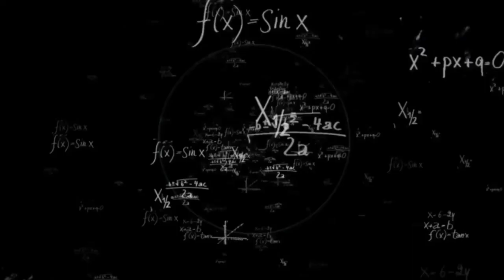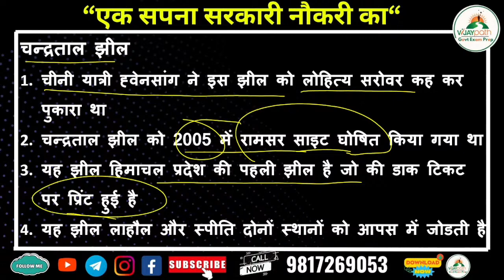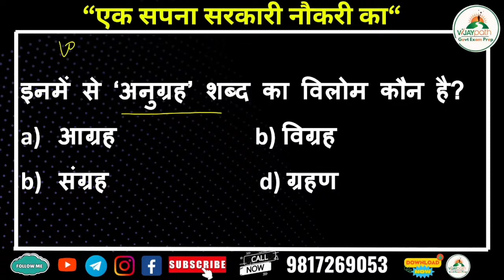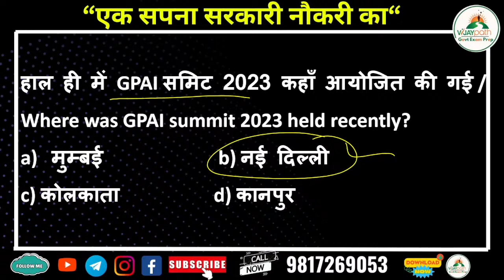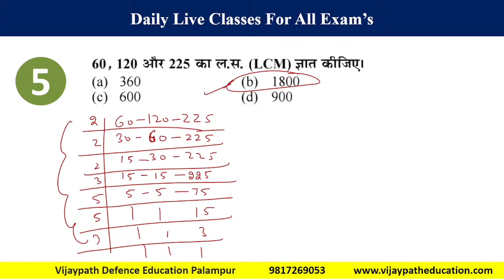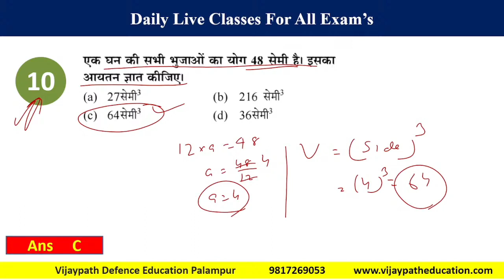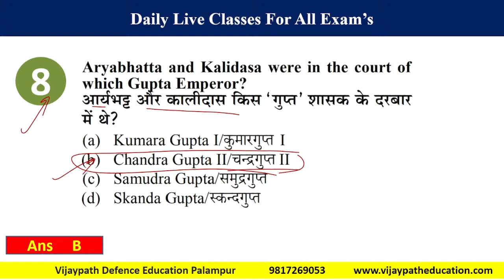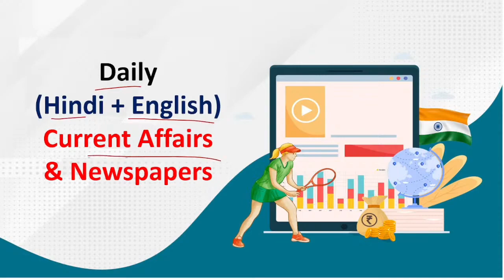Himachal Jail Warder Mock Paper 2 vijaypatheducation Himachal Police Exam 2024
HP Police Jail Warder Eligibility Criteria 2023: Check details!
HP Jail Warder Recruitment 2023 Notification Out For 91 ...
HP PRISONS RECRUITMENT
The Himachal Pradesh Prisons & Correctional Services Department has released a notification for the recruitment of Jail Warders
hp jail warder recruitment 2023
hp jail warder apply online
hp jail warder salary
hp jail warder login
hp jail warder physical test details
hp jail warder admit card
hp jail warder admit card 2024